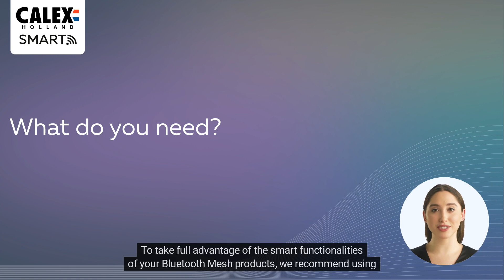Calex Smart Bluetooth Mesh Network [ENG]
In our latest Calex video, we delve into the intricacies of Bluetooth mesh technology, offering a clear and comprehensive understanding that distinguishes it from traditional networking models. This video is a bit technical, but it's fascinating and accessible for everyone eager to learn more about the workings of Bluetooth mesh. Imagine a network where devices aren't just linked but communicate directly, creating an intricate web of interconnected nodes. This unique setup not only enhances the reliability of your smart home network, but also significantly broadens its range. Whether you're a tech enthusiast or just starting to explore smart home solutions, this video will provide valuable knowledge on the cutting-edge technology from Calex that powers smart homes.